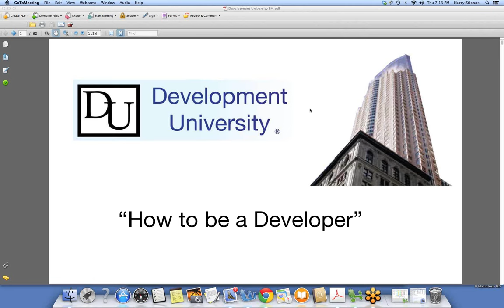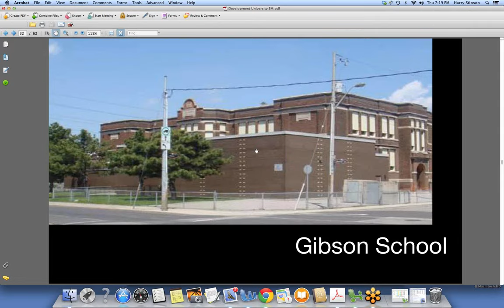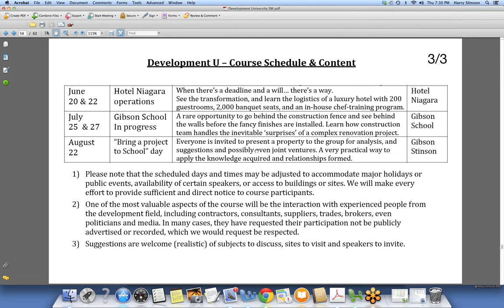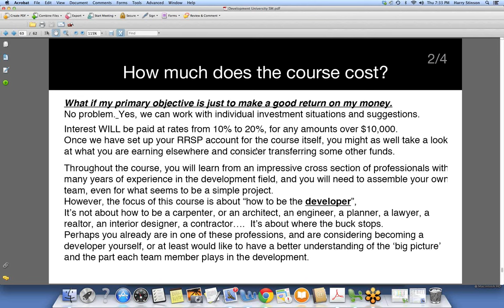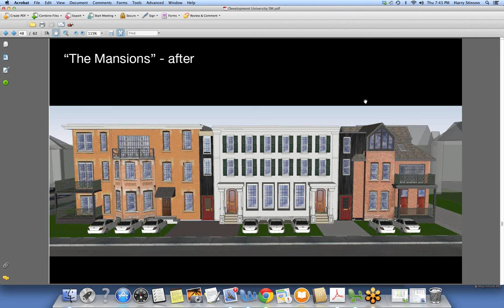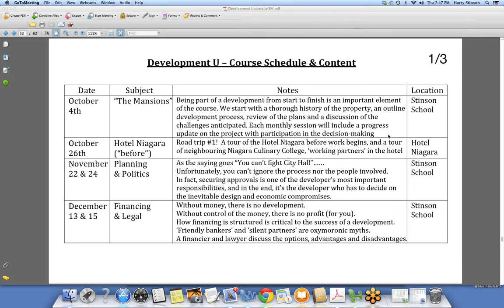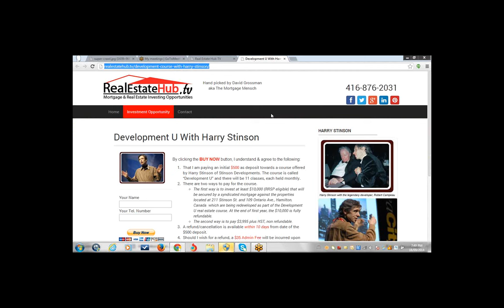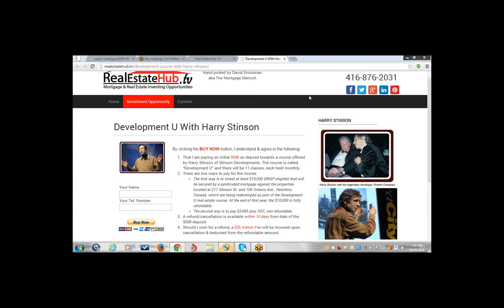2014 09 18 19 07 Development U with Harry Stinson